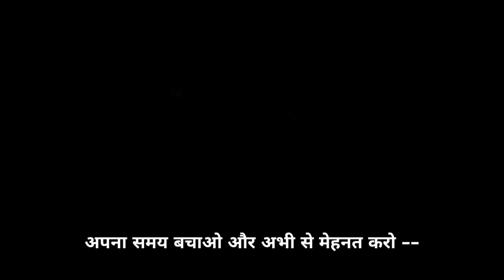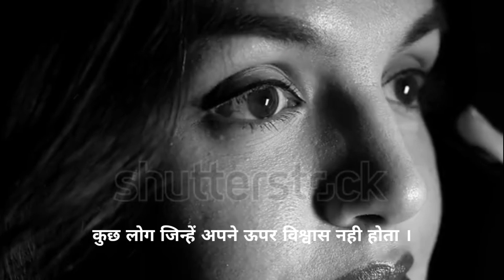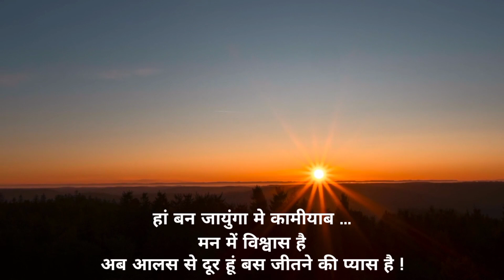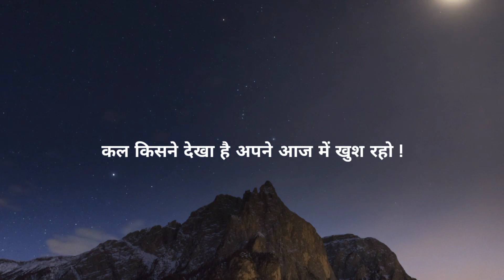गिर - उठ , फिर गिर - फिर उठ , फिर दुबारा गिर - फिर दुबारा उठ ..... लेकिन बस हार मत मान || Aasaan Hai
Helo Family .
I am a motivational speaker 🎧 from Delhi .
Hope you will good at your home ..❤️.and you also see my all latest videos guess if you don't subscribe my channel so pls do this and like my videos and also share my videos to others .guess as you know I give you latest Motivational and inspirational videos guess I am performed much hardwork for you to give exact motivation to you without any query so guess keep supporting me likely this ❤️🤍.

guess really you are the big motivator for me to give you more videos because you encourage me to upload videos on youtube timely🤍❤️❤️🤍
LOVE YOU ALL GUESS SO MUCH ..